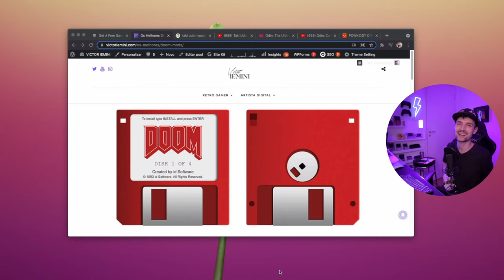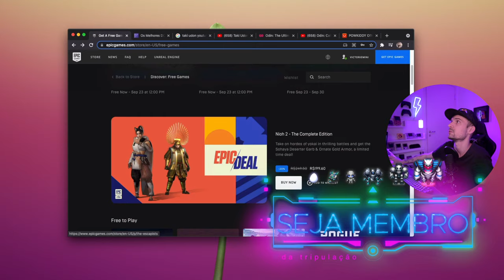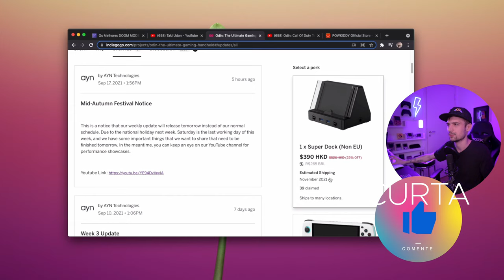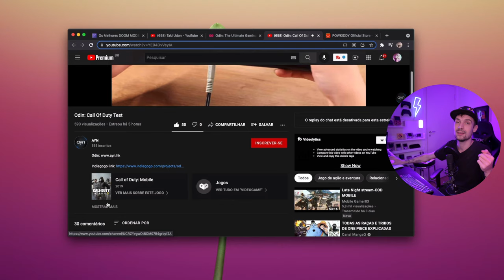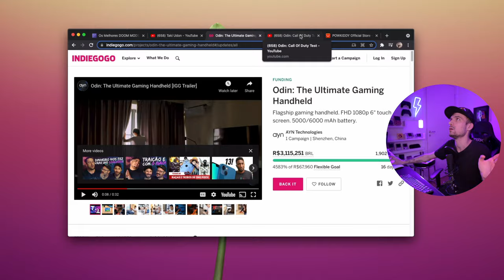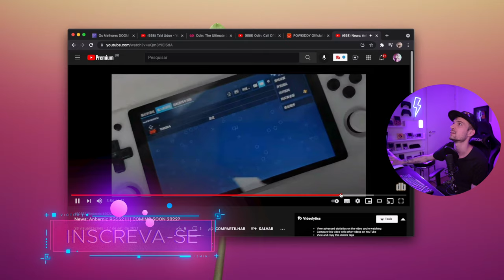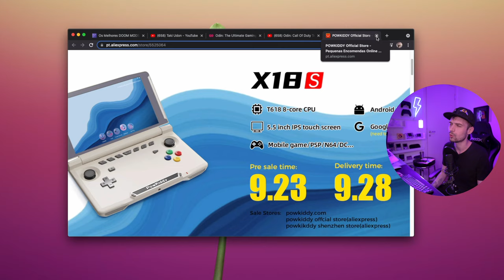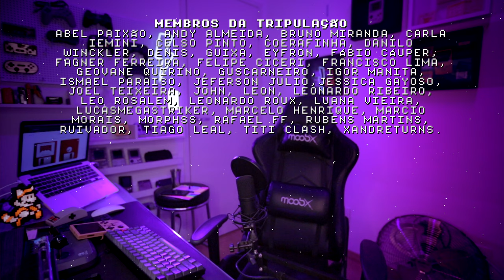x18s com data confirmada! eu não aguento esperar!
retroNEWS dessa semana confirma a data de lançamento do PowKiddy x18s, será o próximo console portátil do canal? Tem também tem o Anbernic RG552, Retroid Pocket 3 e Ayn Odin, e eu não sei quais consoles portáteis escolher.